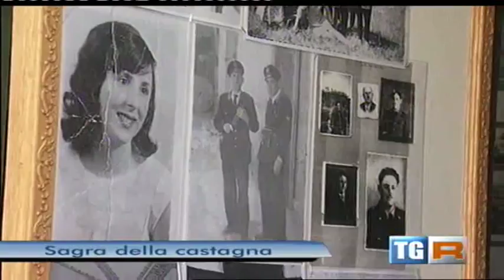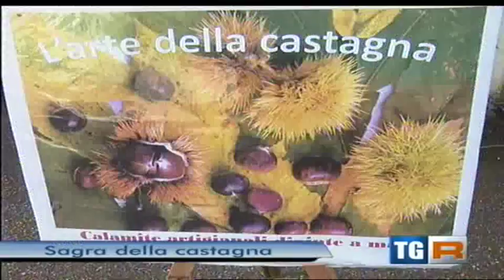Rapolla, una sagra da record.